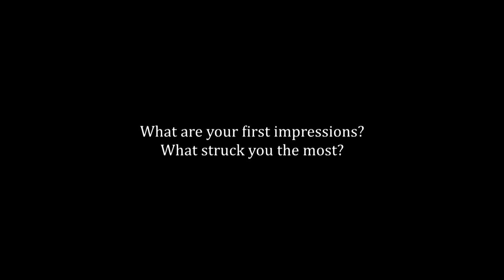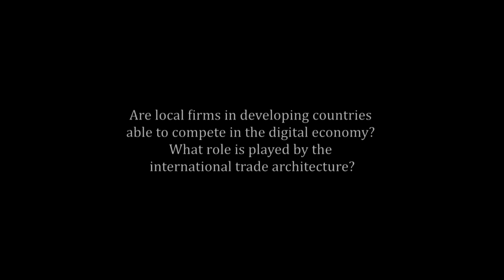Prof. Padmashree Gehl Sampath, Harvard University: Future of Industrial Work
Speaker on the Policy Panel – “Industrialization in the Twenty-First Century: Challenges from Automation and Globalization”